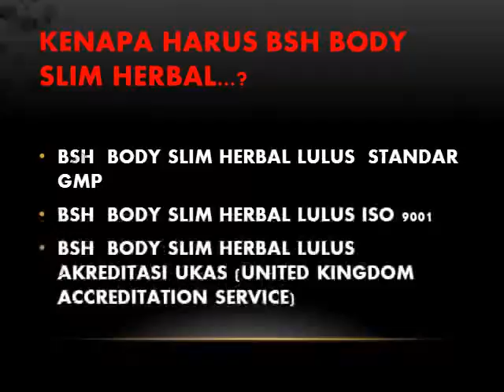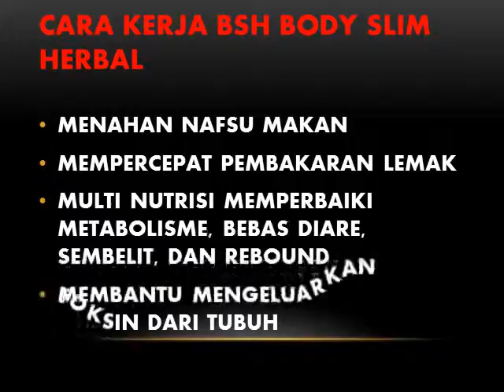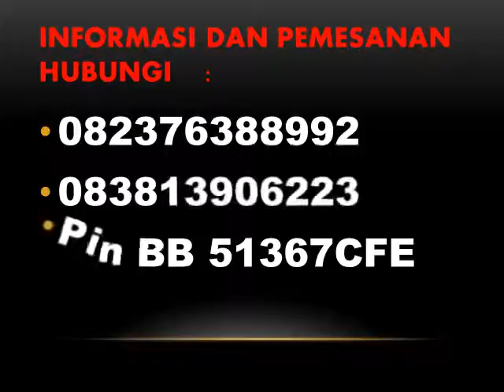082376388992 Jual Body Slim Herbal jamu pelangsing